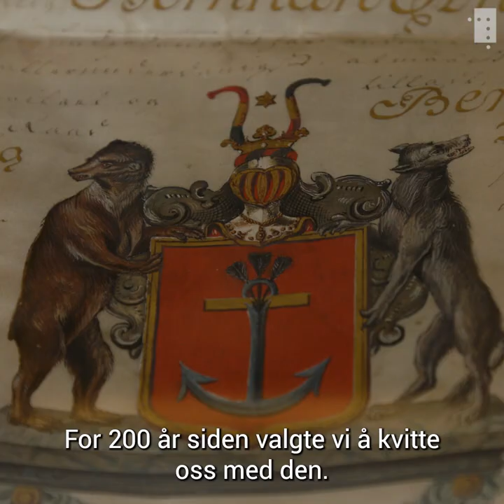Derfor kvittet vi oss med adelen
For 200 år siden mistet en privilegert elite sine rettigheter.

Vi beskriver gjerne Norge som et land med små forskjeller på folk. I år et det 200 år siden vi kvittet oss med adelen i Norge. Men hvordan foregikk egentlig avskaffelsen av denne eliten og dens privilegier? Og hvordan henger dette sammen med 17. mai 1814?

Lokalhistoriker Chris Nyborg tar oss med på en vandring i et av adelens høyseter i Norge, Bogstad gård, og finner en adelig slektning på veggen.